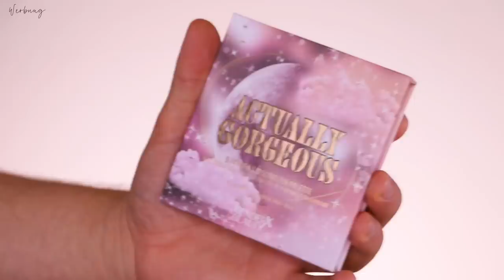Make Up von INFLUENCERN?! Ist das gut? 🤔 | Maxim Giacomo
Im heutigen Video testen wir neues Make Up Von Influencer*innen.
Wir haben Produkte von @dajana_siemara , @marvyn ,@RaffasPlasticLife , @Kaamicosmetics und @haticeschmidt .

Meine eigene Make Up Brand
Hier gehts zu meinen AMAZON Favoriten:
MEINE PRODUKTE:
MEIN BUCH IST AB SOFORT ERHÄLTLICH!

Equipment
Softboxen 2er Set